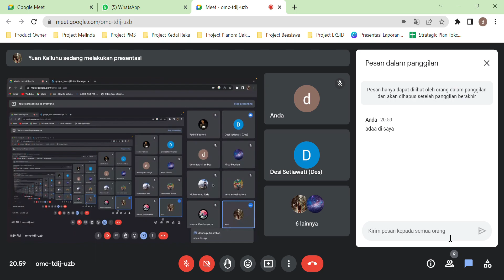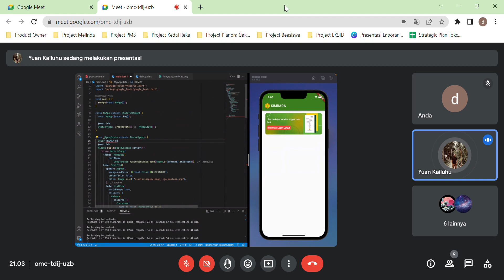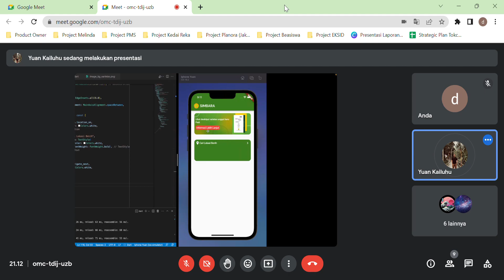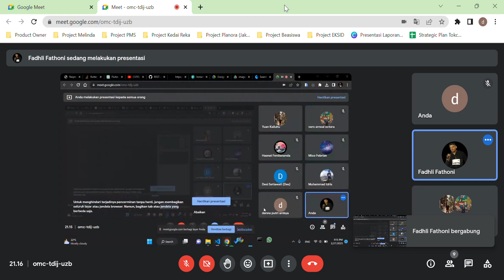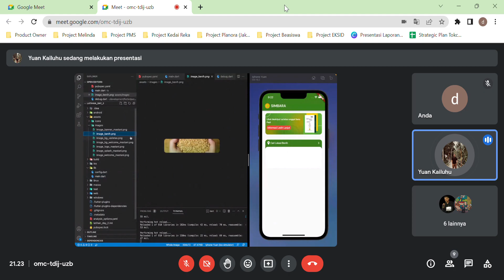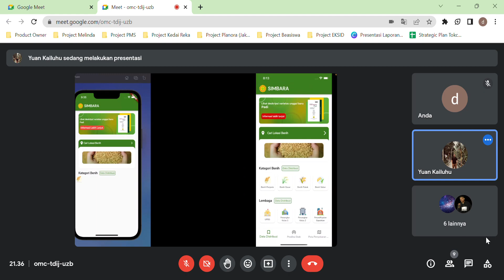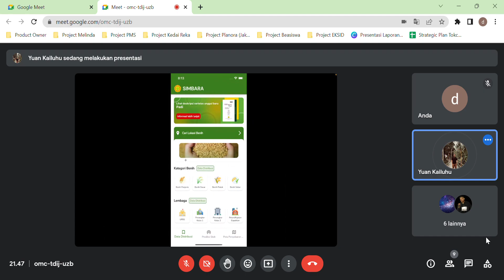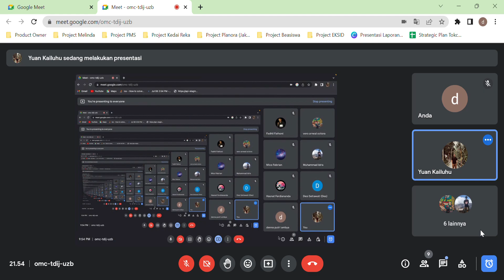Training Pengenalan Basic Flutter | Tutorial Belajar Flutter - Part 2